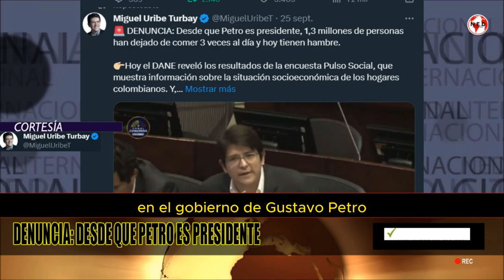GRAVE DENUNCIA MIGUEL URIBE 🚨 Desde que Petro es presidente...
DENUNCIA: Desde que Petro es presidente, 1,3 millones de personas han dejado de comer 3 veces al día y hoy tienen hambre.

👉🏼Hoy el DANE reveló los resultados de la encuesta Pulso Social, que muestra información sobre la situación socioeconómica de los hogares colombianos. Y, lo que revela esta encuesta es que hoy los hogares colombianos están comiendo menos que hace un año.

MIGUEL URIBE